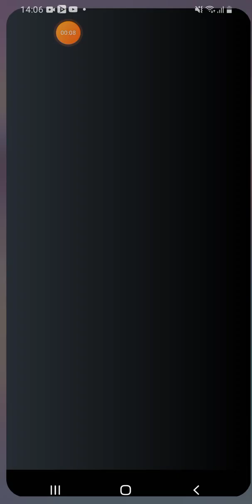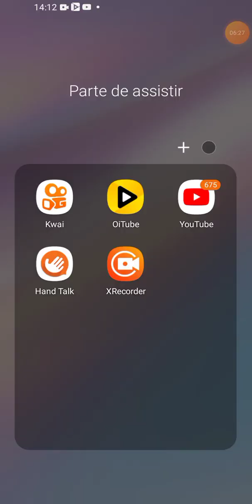Episódio 6 | jogando com meu primo (stumble guys)